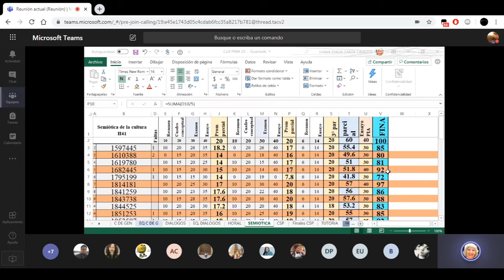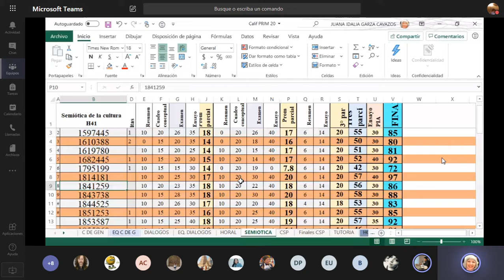Epilogo en la clase de semiotica